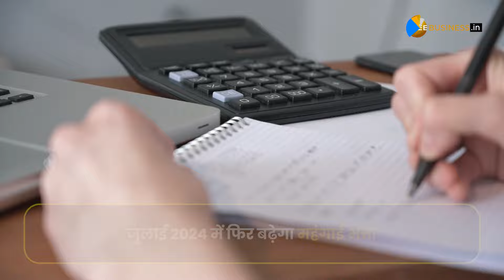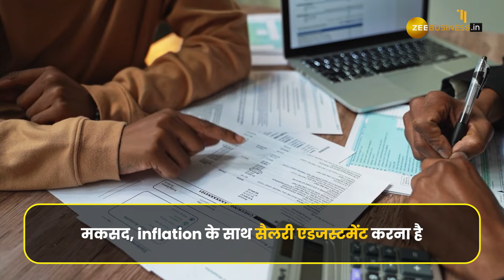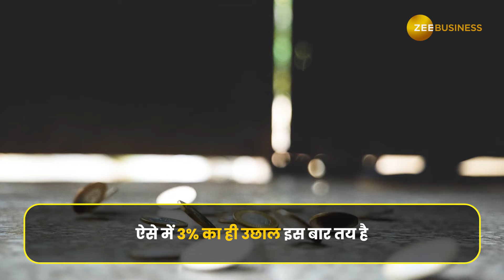7th Pay Commission: केंद्रीय कर्मचारियों के DA पर बड़ी खबर, कितना बढ़ सकता है महंगाई भत्ता?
7th Pay commission: जुलाई 2024 में फिर बढ़ेगा महंगाई भत्ता. केंद्रीय कर्मचारियों की सैलरी में फिर होगा इजाफा. महंगाई भत्ते में हो सकता है 3% का इजाफा. इसके बाद महंगाई भत्ता 53% पहुंच जाएगा. जून 2024 के लिए AICPI इंडेक्स के नंबर्स जारी होने हैं. मॉनसून सीजन में कर्मचारियों पर भी होगी छप्परफाड़ पैसों की बारिश